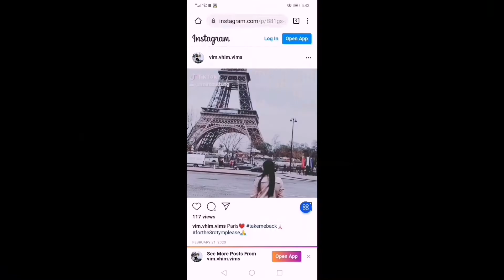ONLY IN THE PHILIPPINES I FRESH VEGETABLES | GARDEN IN MY BACKYARD | THE BEST WATERFALLS IN TOWN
Uwing uwi na ako sa Pinas. Miss na miss ko ng mag Harvest ng mga gulay, Maligo sa falls, maligo sa ulan, mamalengke sa aming Bayan at nakikain sa bahay ng mga ka ag anak at kaibigan. Mag BBQ sa gilid ng Daan habang nakikipag kwentuhan. Hayyyy nakakamiss talaga.